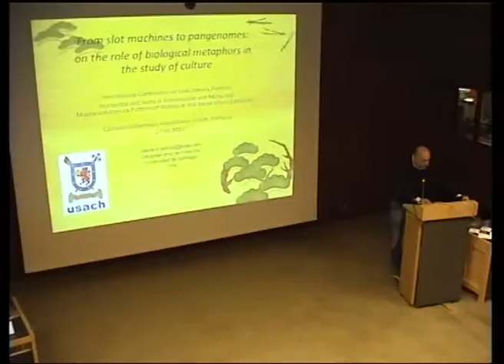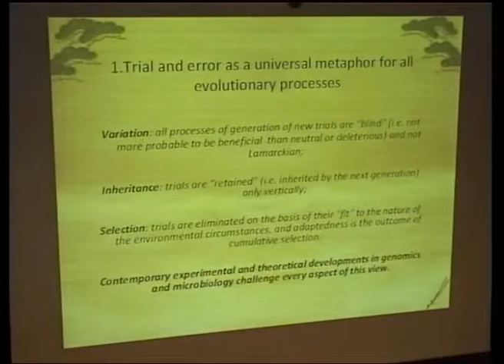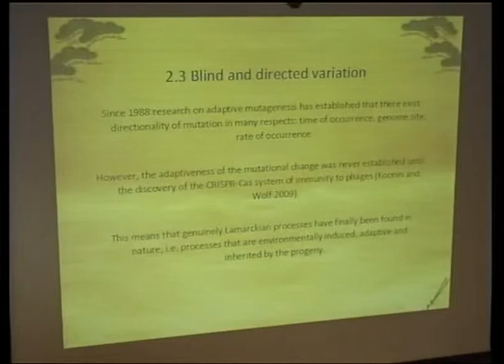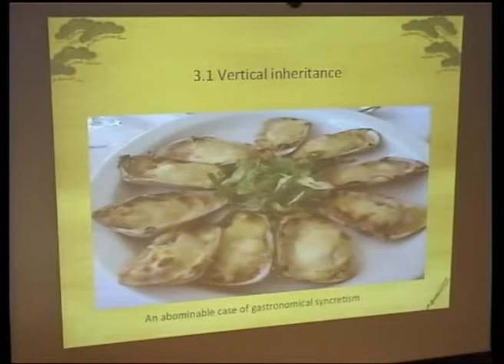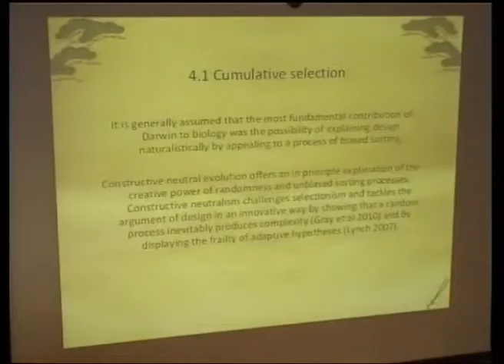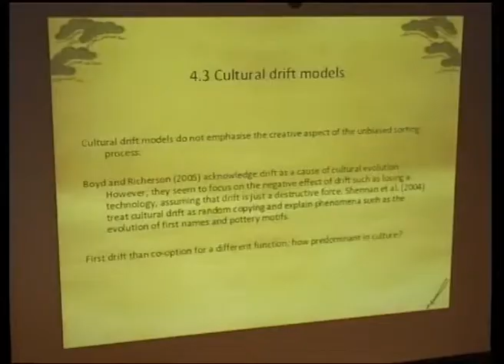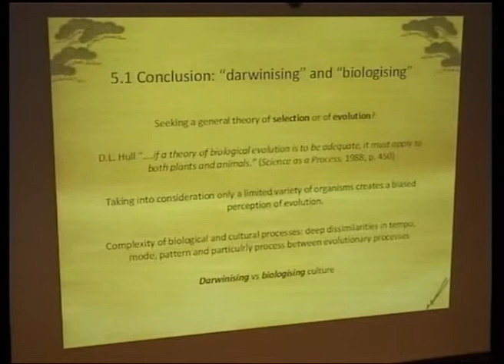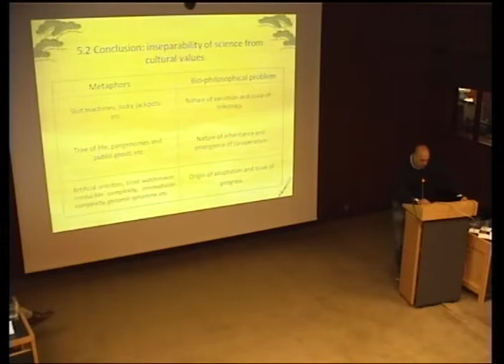Davide Vecchi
Davide Vecchi on From Slot Machines to Pangenomes: On the role of Biological Metaphors in the Study of Culture

Produced and Powered by:
AppEEL